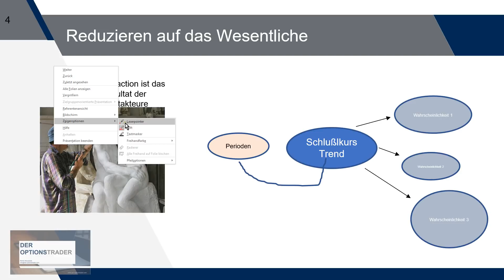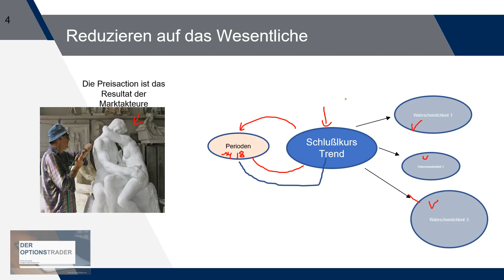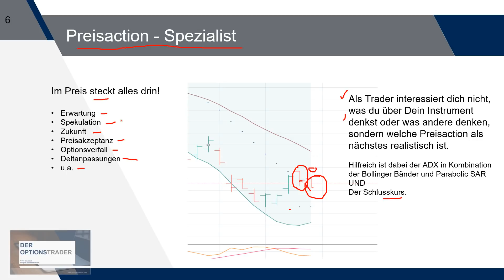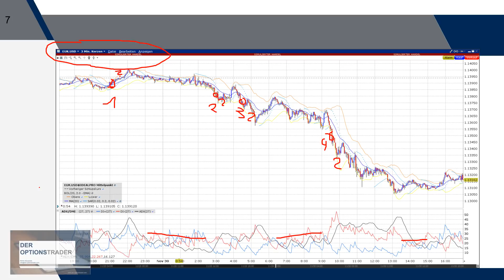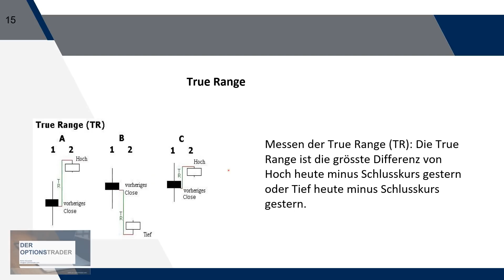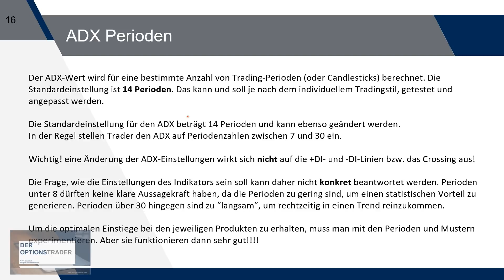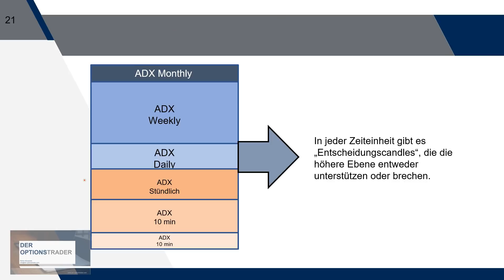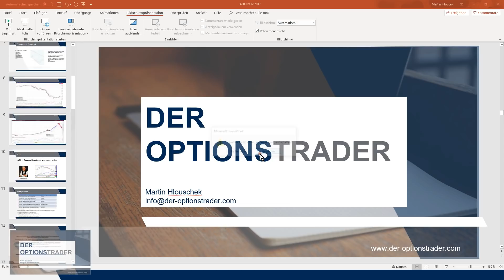ADX - Workshop vom 03.12.2018 und 06.12.2018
Es zählt nur die Preisaction. Erkenne Trends, sei ein Preisaction-Spezialist.